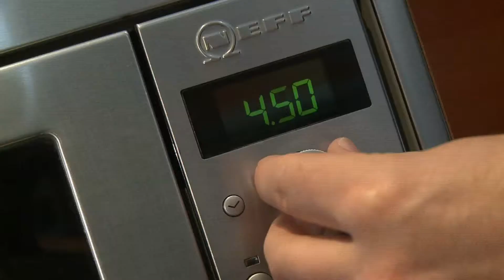Rangemate(렌지메이트)